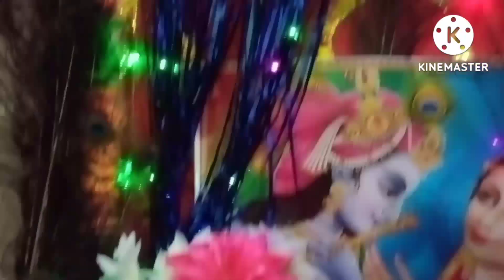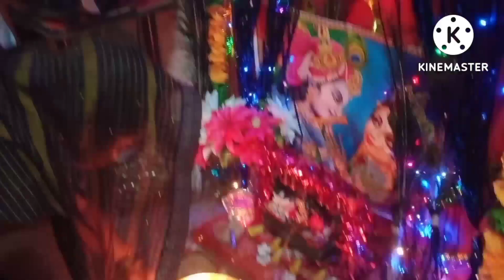आज तो घर को दुल्हन की तरह सजा दिया divali spesal fastival बच्चों के साथ मनाया दिवाली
Shri Krishna Janmashtami Vishwakarma parivar sahit dhumdham se Manya laddu Gopal  janmdinShri

hello friend Jay Santoshi Mata Radhe Radhe Krishna Krishna

aap sabhi ko Janmashtami ki बहुत-बहुत hardik shubhkamnaen

main Kiran Vishwakarma aap sabhi ko YouTube channel mein swagat karte hain aap sabhi ke sath Maine share kiya hai apni ek chhoti si family ke sath Janmashtami kaise manaya hai aur main ek middle class ki Hun to bahut hi Chhota sa decoration Karke aur Janmashtami banaya hai aur bahut hi dhumdham se Janmashtami manaya hai I hop aap sabhi ko achcha lagega pasand aaega

ladduGopalkishopping#ladduGopalki  sajavat#ladduGopalkadressladduGopalko kiphoto#ladduGopalKiAarti#ladduGopalko seva#kaisekarenladduGopalKiAartiaursong# ladduGopalkichhathkaisemana# laddu Gopalkedresskaisemana# ladduGopalko kaise chamkaen# laddu Gopal ko kaise jagaen# laddu Gopal ko kaise sulane ke bhajan# laddu Gopal ko bhog kaise lagaen# laddu Gopal ki taiyari kaise karte hain# laddu Gopal ki kaise chhathi manate Hain#